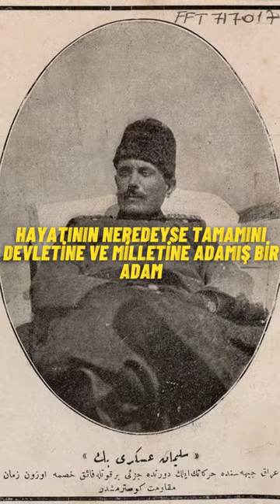Büyük Türk: Süleyman Askeri Bey - Vatan Fedaisi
Süleyman Askeri Bey

1884 doğumlu Süleyman Askeri Bey tarihimiz ve milletimiz için oldukça önemli bir karakter olmasına rağmen hakettiği değeri görmemekte, anlatılmamaktadır.
Doğumundan ölümüne kadar vatanı için çarpışan bir adam düşünün. Gerçi o dönemki subayların hemen hemen hepsi aynı kaderi ve düşünceleri paylaşmış, ellerinden kayıp giden vatanlarının acısıyla çok çalışmışlardır.